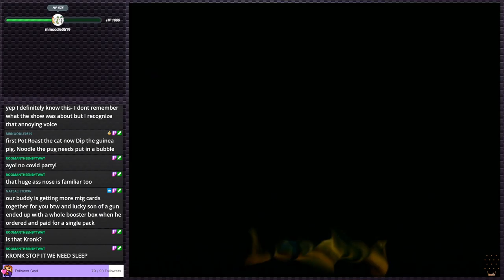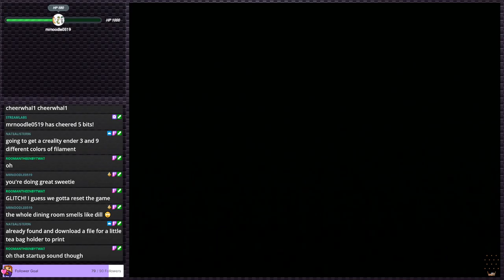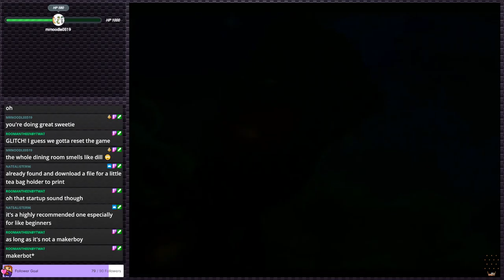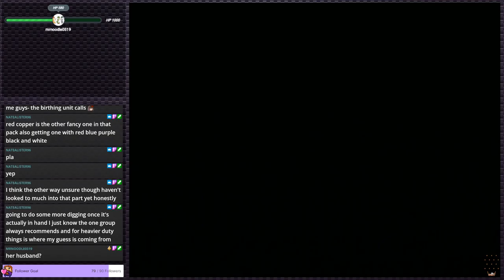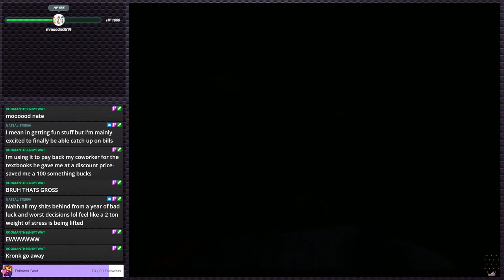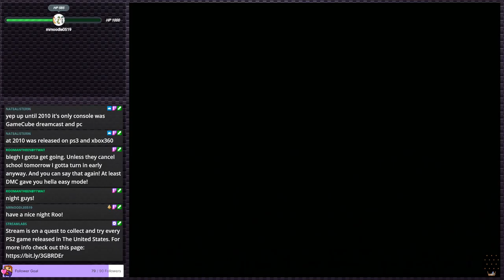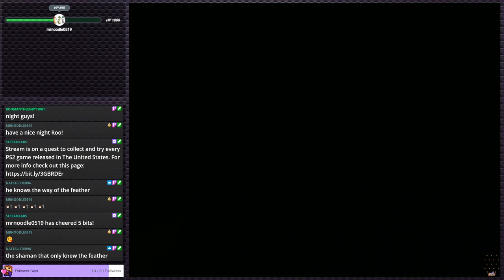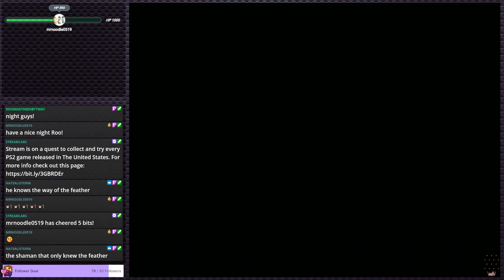Tak 2: The Staff of Dreams - Hoped for better | PS2 Gauntlet #59 (Twitch VOD)